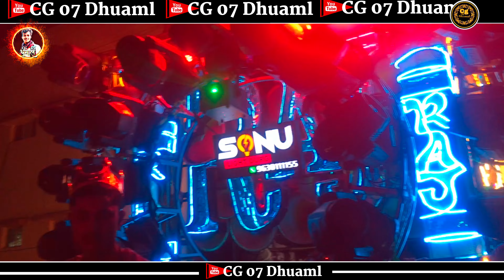मेरा भोला है भंडारी || मेरा भोला है भंडारी Song || Raj Dhumal Durg 2023